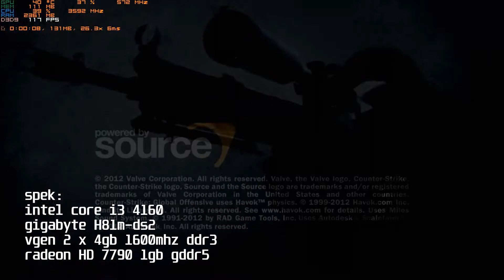#055 Counter Strike Global Offensive Test on Sapphire HD7790 core i3 4160 Windows 10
test game silahkan disimak
test vga
test hardware